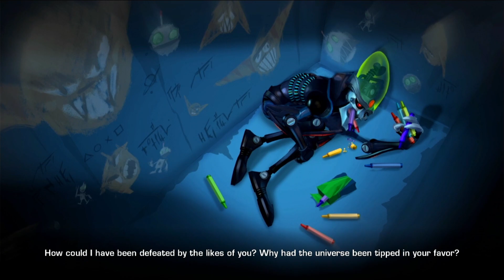Infiltrating in Nefarious Space Station - Ratchet & Clank: A Crack in Time #14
0:00 Intro
0:50 Reaching Qwark
7:42 Infiltrating into the Station
17:50 Impersonating Nefarious
28:03 Outro